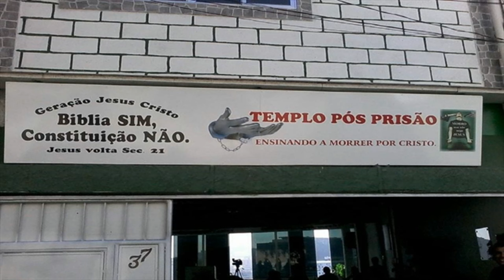1050 - CONDENADO POR NÃO SER